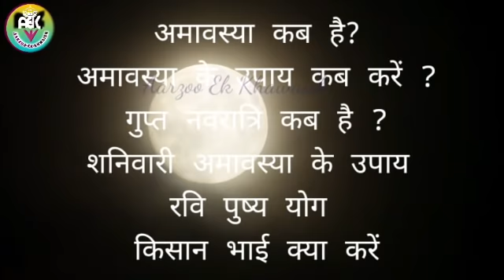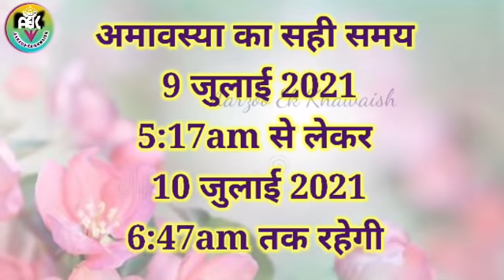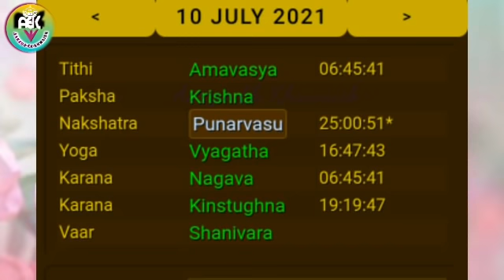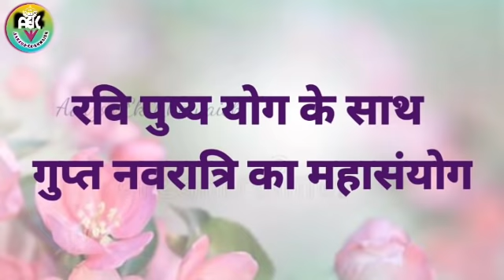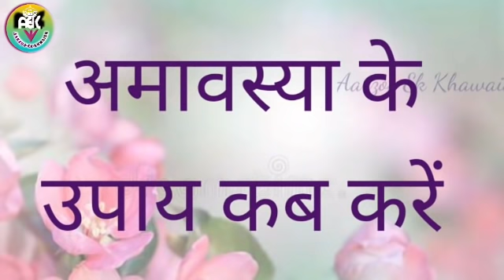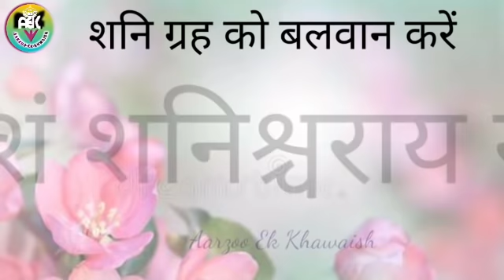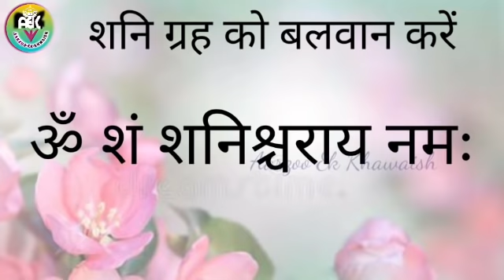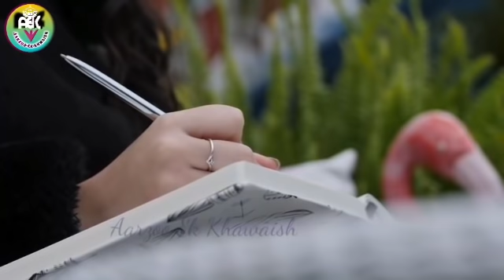आषाढ़अमावस्या2022 | भौम अमावस्या 2022 कब है | Ashada Amavasya 2022 | Amavsya July Date and Time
आषाढ़अमावस्या2022 | शनि अमावस्या 2022 कब है | Ashada Amavasya 2022 | Amavsya July Date and Time
शनि अमावस्या 2022 कब है शनि अमावस्या शनि अमावस्या की कथा शनि अमावस्या उपाय शनि अमावस्या के उपाय शनि अमावस्या को क्या करना चाहिए शनि अमावस्या कब है
Ashada Amavasya 2022
shanijayanti2021 # आषाढ़अमावस्या2022 | जून 2022 मे अमावस्या कब है | शनि जयंती कब है | ये उपाय करें amavasya june 2022
जूनअमावस्या2022 @आओफिरजीलें
Cover Topic
आषाढ़ अमावस्या2022
July amavasya 2022 july amavasya May 2022 amavasya date Amavasya june 2022 telugu june me amavasya kab hai Aarzoo channel by amavasya 2022 jyeshtha amavasya kab hai ज्येष्ठ अमावस्या कब है Amavasya june 2022 date Amavasya भावुका अमावस्या के दिन क्या करें jyeshtha amavasya 2022 kab hai

Get the complete information by clicking on the link.
Samahan
50 Pieces Packing
100 Pieces Packing

Pure chandi Charan Paduka
Cooper Charan Paduka
Gomukhi Mala potli Bag
Rudraksha mala original
नागकेसर
लाल चन्दन पाउडर
भोजपत्र
Wooden patla लकड़ी की चौकी
Gota nariyal
गोमती चक्र
Kuber yantra
Shree yantra
Dakshinavarti shankh
Knkdhara yantr
Dried Vacha (वच)for laxmi prapti
ब्रास (bhimsen kpoor)
11 mukhi Rudraksha
10 mukhi Rudraksha
Rudraksha for shivratri puja
Nag nagin joda
Parad shivling
Shringi for shivling Abhishek
Pure chandan for puja
आमदनी बढ़ाने और धन संचय हेतु अचूक उपाय 🌹 -

धन समृद्धि सम्पति की प्राप्ति के उपाय 🌷 -

अमावस्या को करें ये उपाय हत्था जोड़ी से 👍 -

NOTICE
MY OTHER YOUTUBE CHANNEL

Jai gurudev
Jai jinendra